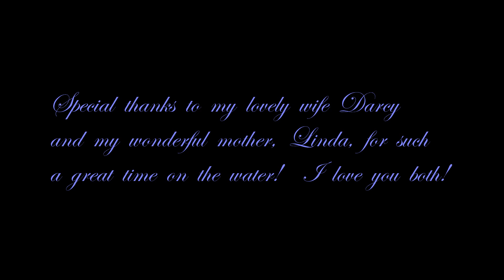Boating in Dec, Brrrrrrr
Fun in FL Dec 2013